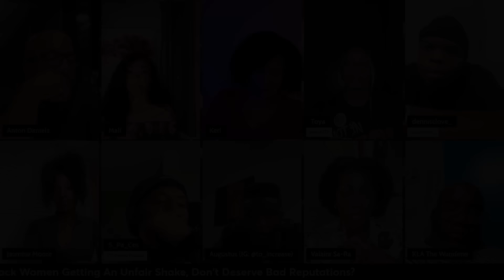"We Live the Stereotype..." Mali, Jas Go At It, Is She Being Too Real or Are Black Men Too Soft 😳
Mail:
Anton Daniels

Oprah Regret Kamala Harris, Michael Eric Dyson Flirts With Nancy Mace, The Black Woman Effect